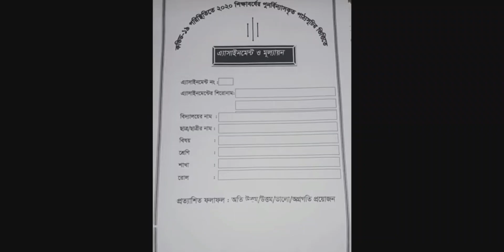Assignment Class7Bgs 2021Answer//Class7 Bgs 20th week Solution